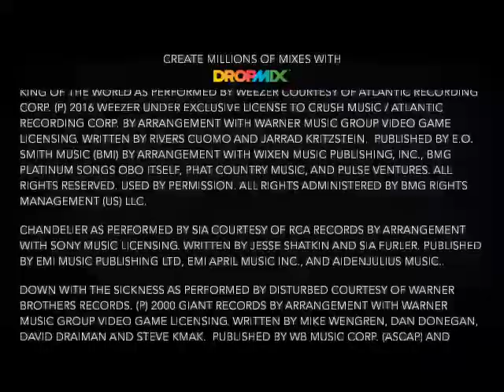DropMix - Getting Older